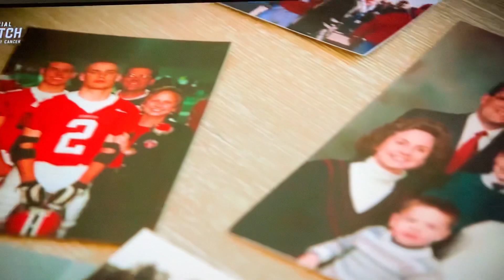Chargers coach’s first NFL win came on what would have been his dead mother’s birthday, MNF mockery